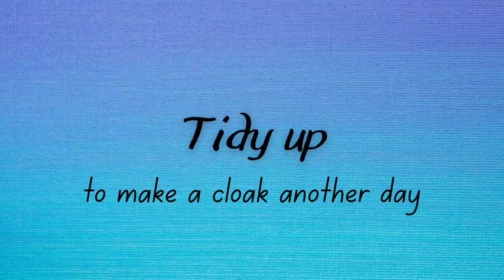PLAY IDEAS | Matariki: Cloak Making with Loose Parts Feathers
Make a feather cloak for Matariki (New Zealand). Use the outline or cut out of a cloak and lay feathers to design your cloak. Use feathers as loose parts and take a photo of the finished cloak. Feathers are not secured and can be tidied up so that another cloak can be made.